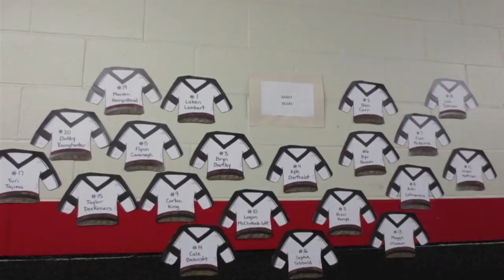Banff Bears Initiation Hockey 2013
The 2013 Banff Bears Initiation hockey year in summary.